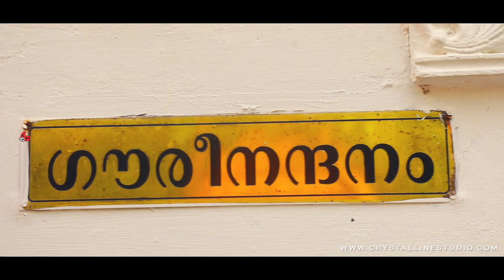Kerala Hindu Wedding Highlight | Hindu Wedding Video |Vishnu-Shraddha| TDM Hall |Crystalline Studio